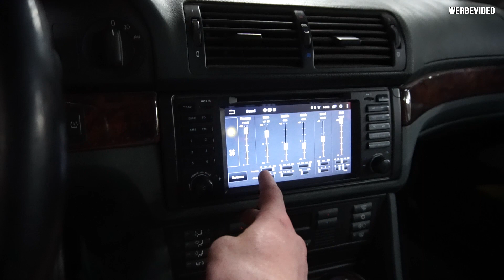BMW E39 V8 - Lautsprecher System Vol.2 Sub inc + Sound Mod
► *Ground Zero Lautsprecher Hinten

► *Ground Zero Lautsprecher Vorne